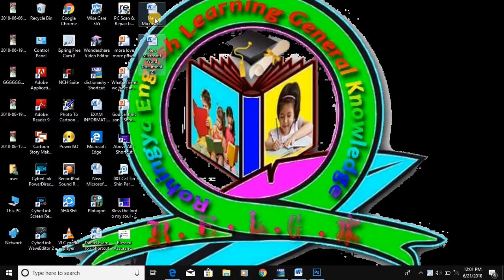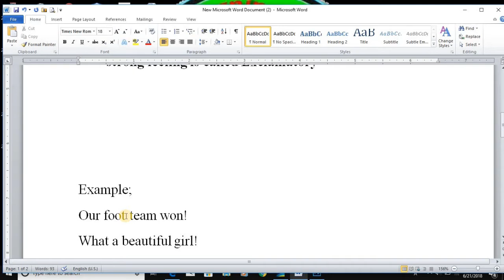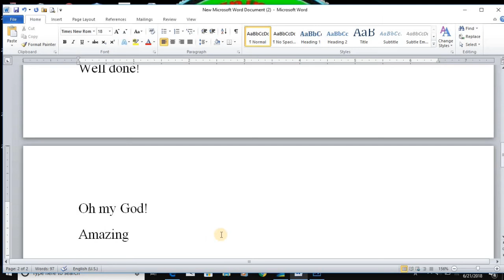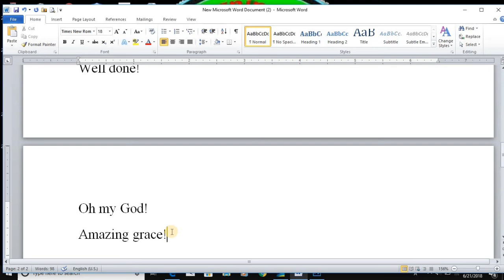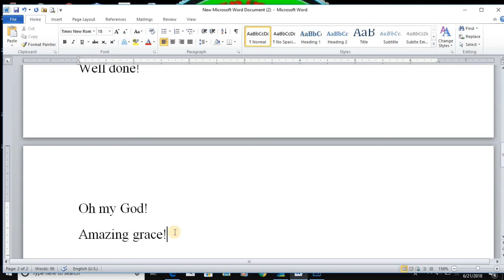Rohingya English exalamatory sentence lesson-32 by Rohingya English Learnign General Knowledge